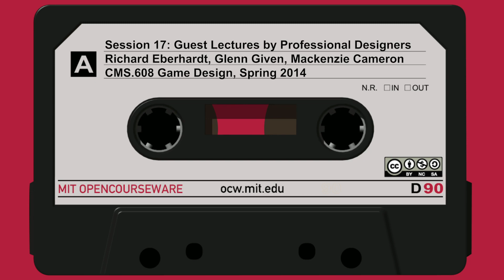17. Guest Lectures by Professional Designers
MIT CMS.608 Game Design, Spring 2014
Instructor: Richard Eberhardt, Glenn Given, Mackenzie Cameron, MIT Students

Guest lectures by Glenn Given from Games by Play Date and Mackenzie Cameron from the Game Makers Guild.